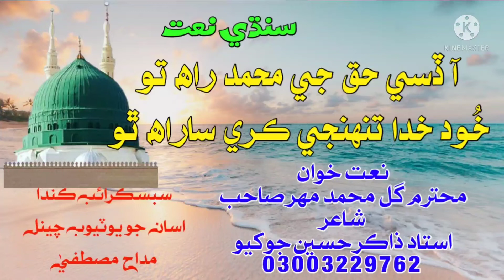Sindhi New Naat | Aa dasi Haq Ji Muhammad Rah To | New Sindhi Naat 2022 | Gull Muhammad Mahir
Sindhi New Naat | Aa dasi Haq Ji Muhammad Rah To | New Sindhi Naat 2022  | Gull Muhammad Mahir | Madah Mustafa
Hi,
About This Video:
Title:- Aa Dasi Haq Ji Muhammad Rah To
Voice:- Gull Muhammad Mahir Sahib
Poet:- Zakir Hussain Jokhio
Audio:-
Edit by:- Fayaz Jokhio
Cameraman:- Wasif Meer Jokhio
Ignore These Tags:
Ramzan Naats
Zoya Qureshi
subhan Allah
Madah Mustafa
Alwida Ramzan
Sindhi Naats
Sindhi Natt
Muhammad Punhal Jokhio
Naat Khawan Punhal Jokhio
Sindhi New Naat 2022
Sindhi Full Naat
Sindhi Latest Naat
Sindhi HD Naats